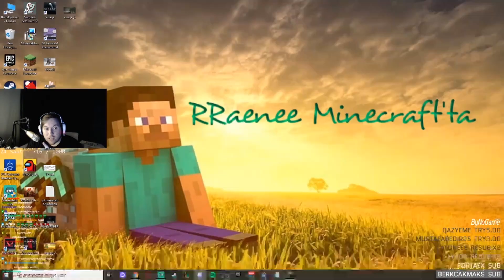RRaenee 24 Saatte En Çok İzlenen 20 Klip!